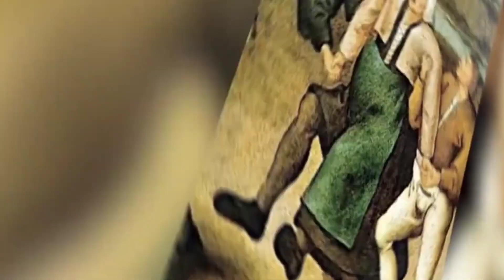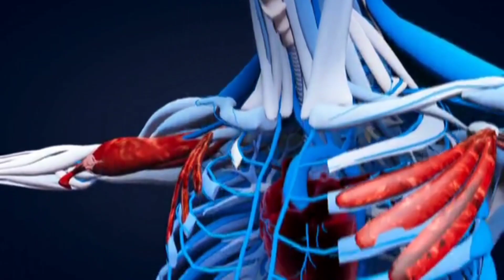इतिहास की सबसे बड़ी खौफनाक घटना /जब नाचते-नाचते मरने लगे सैकड़ों लोग/Dancing Plague of 1518#thefacts